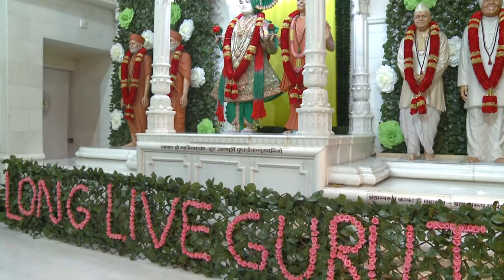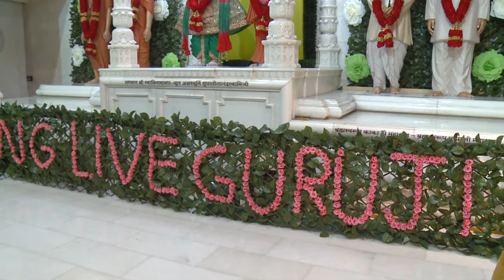Guru Purnima Celebrations - 2015